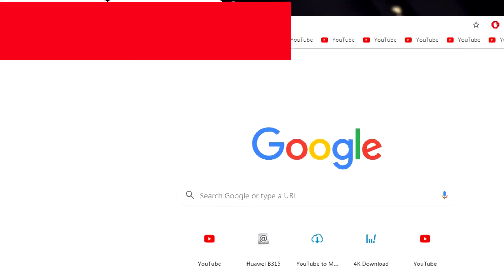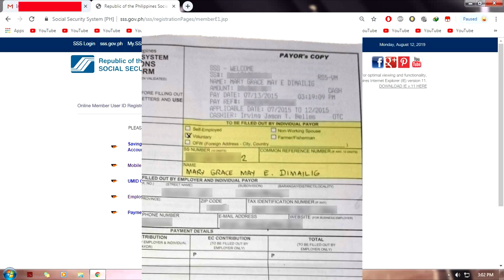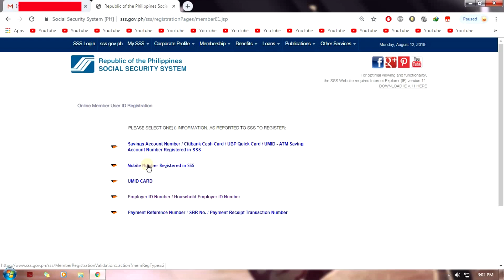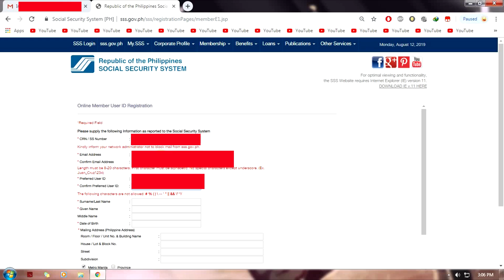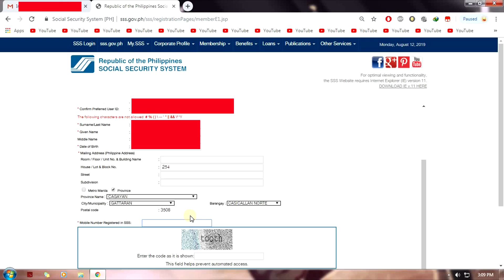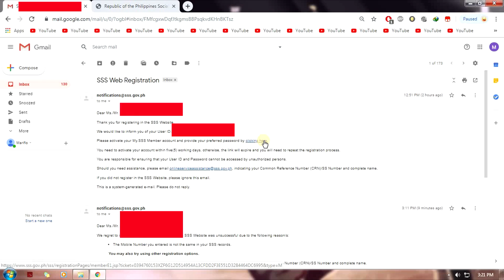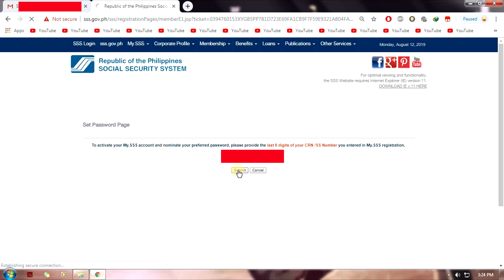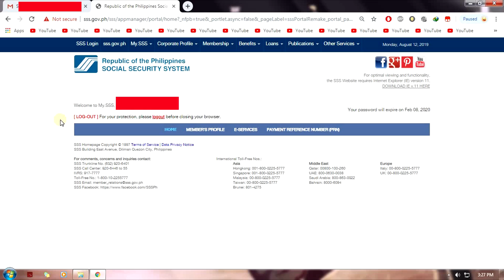How to Register Individual Online Account in My.SSS Website? Here's the Step by Step Procedure 2020.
Watch til the end Guys  Step by Step procedure to about sa Pag Create ng Online Account sa My.SSS Website. ;)

Pag may lumabas na mga ADS Guys please wag nyo skip para masuportahan nyo tong Channel ko Thank you! :)